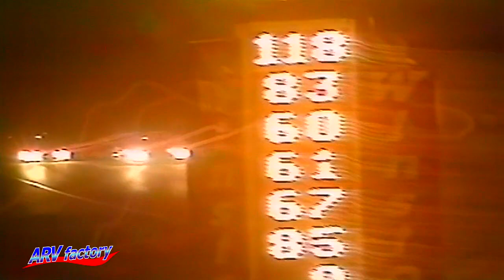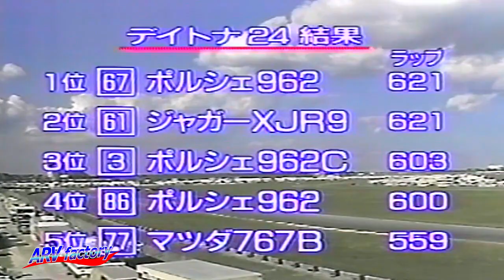1989 IMSA Daytona 24 hours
Television broadcasting in Japan